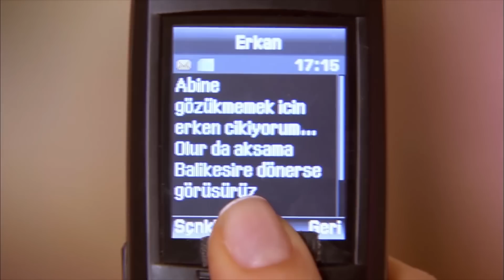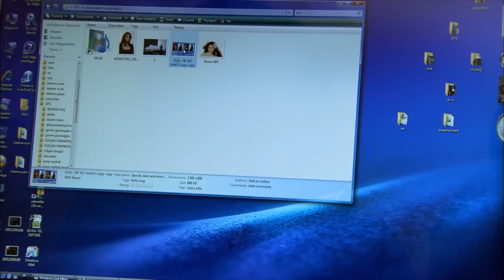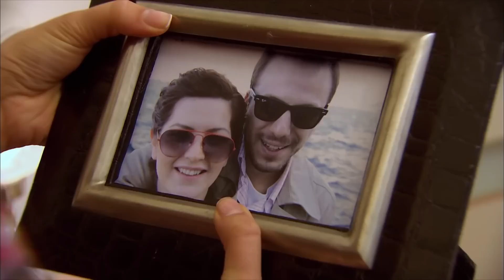سریال جدید ترکی فرشتگان با دوبلۀ فارسی - قسمت ۳۸ | The Angels New Turkish Series (in Persian) - EP38